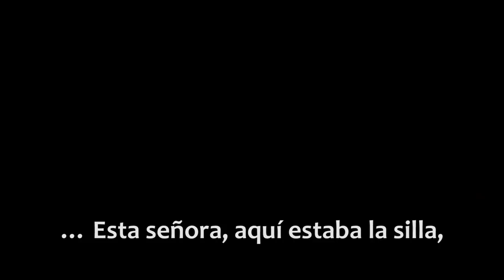"El único nombre que Él reconoce" - Hno. Billy Paul Branham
Testimonio de nuestro Hno Billy Paul, presenciando el discernimiento de Su siervo en la fila de oración.

Nota del Traductor:
En EEUU, la novia cambia su nombre al casarse, tomando el apellido de su esposo. En el testimonio, ella no acepta ser llamado por ese nombre porque según ella está divorciada.